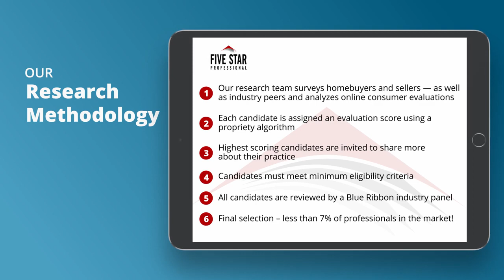2020 Austin Five Star Real Estate Agent Sandy Cary